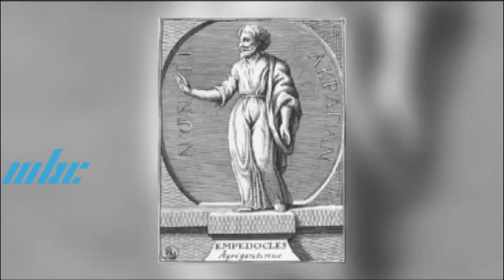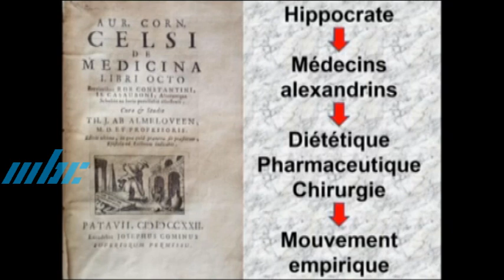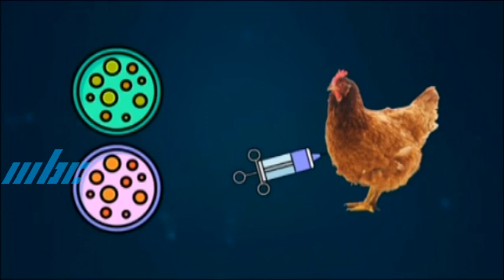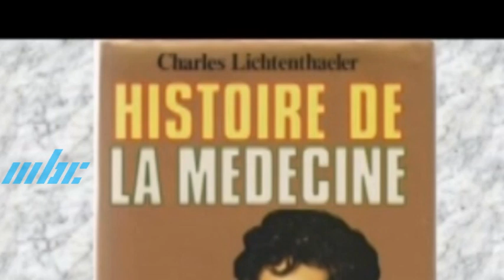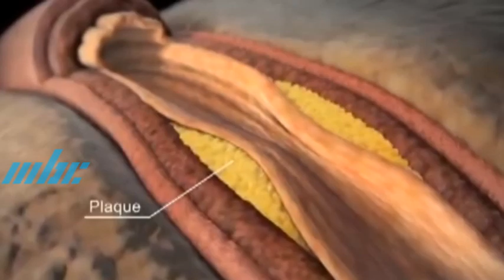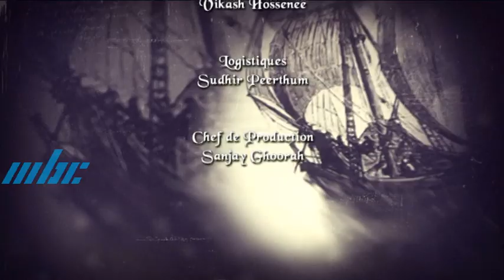Les Moments Forts de l'Histoire - La Médecine